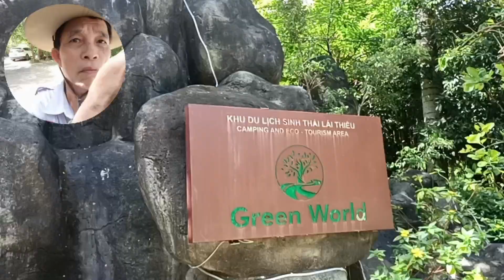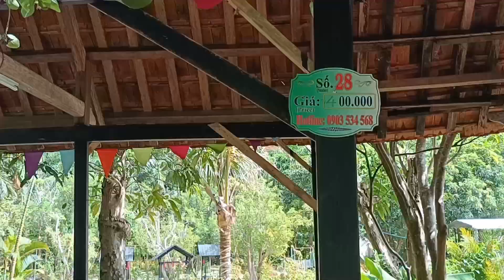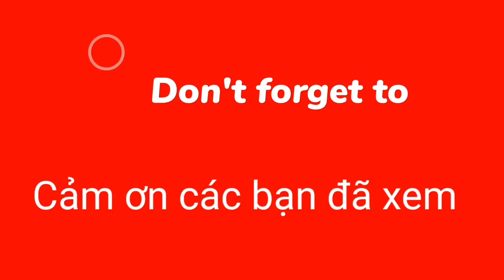Khu Du lịch Lái Thiêu ngay tại Thành phố Đà Nẵng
Khu du lịch này nằm ở thôn Phú Túc, xã Hòa Phú, huyện Hòa Vang và cách trung tâm Đà Nẵng khoảng 30km. Vị trí của khu sinh thái Lái Thiêu khá thuận lợi, dễ dàng di chuyển, gần nhiều địa điểm vui chơi, du lịch nổi tiếng khác giúp du khách thỏa thích khám phá Đà Nẵng.